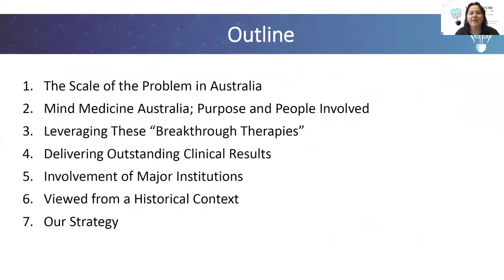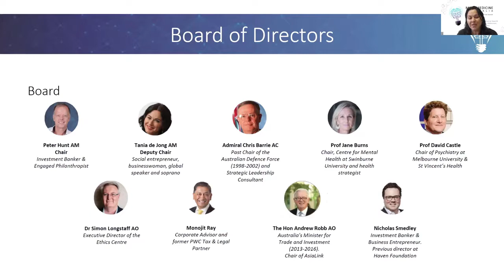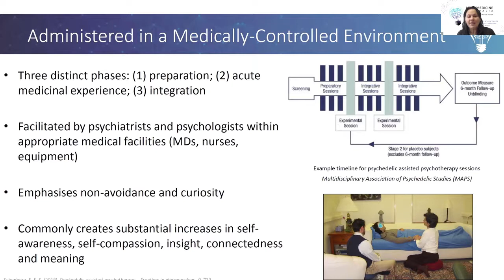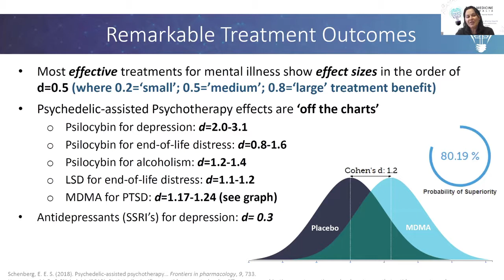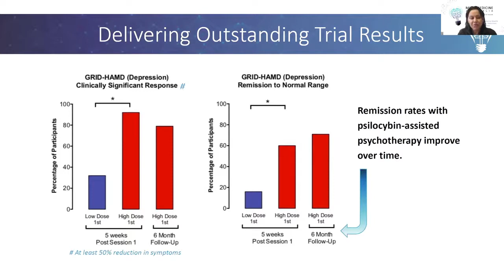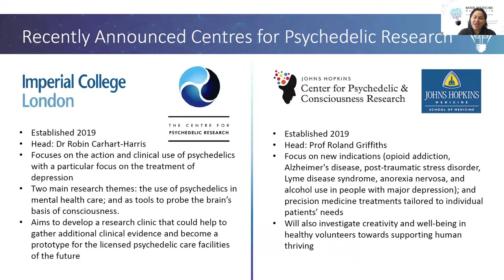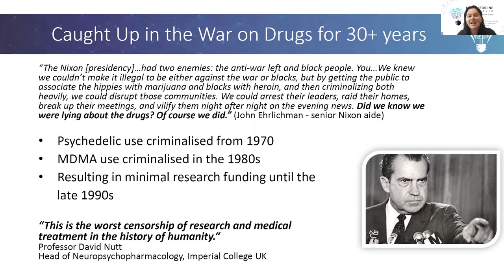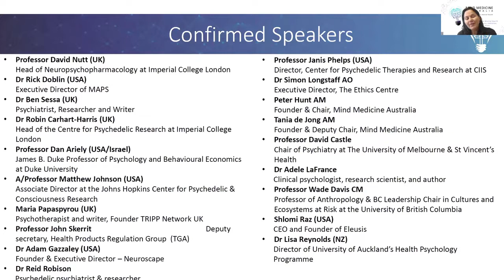Psychedelic Therapies for Mental Illness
Webinar - Psychedelic Therapies for Mental Illness with ACNEM